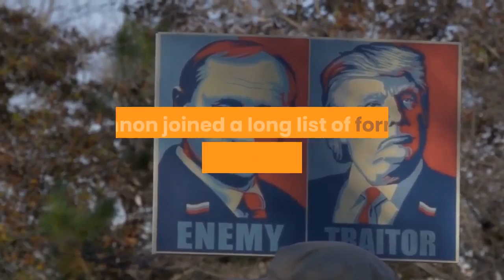Steve Bannon Enters Not Guilty Plea For Border Wall Fundraising Fraud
Former White House chief strategist Steve Bannon was arraigned Thursday after he and three others were charged with fraud by Manhattan prosecutors Thursday in connection with the “We Build The Wall” fundraising scheme, with the Department of Justice claiming that hundreds of thousands of donors were defrauded as a result, with President Trump distancing himself from Bannon shortly after the charges were announced.“As alleged, the defendants defrauded hundreds of thousands of donors, capitalizing on their interest in funding a border wall to raise millions of dollars, under the false pretense that all of that money would be spent on construction,” said Acting U. S. Attorney Allison Strauss in a statement. “While repeatedly assuring donors that Brian Kolfage, the founder and public face of We Build the Wall, would not be paid a cent, the defendants secretly schemed to pass hundreds of thousands of dollars to Kolfage, which he used to fund his lavish lifestyle.”11. That’s how many bank accounts owned by Bannon and the other three men, along with nonprofits connected to them, that the DOJ wants to drain funds from as part of punishment for the charges."Donald Trump has run the most corrupt administration in American history... is it really any surprise that yet another one of the grifters he surrounded himself with and placed in the highest levels of government was indicted?" asked Kate Bedingfield, Joe Biden’s chief spokeswoman, in a Thursday morning press conference in response to the indictment. Bannon, Kolfage, Badolato and Shea were arrested before the charges were announced (and Bannon was reportedly taken into custody from a $28 million “mega-yacht” off the Connecticut coast). Bannon, a co-founder of the hard-right Breitbart News, was a divisive figure in President Trump’s 2016 presidential campaign. He also served on the board of the now-shuttered data firm Cambridge Analytica, which harvested Facebook user data for political campaigns and is largely credited with helping Trump’s successful online advertising strategy. In February 2019, Bannon and Kolfage were among some of Trump’s most ardent supporters to visit Texan border town McAllen to plot a way to build the wall, after Congress refused to allocate the funds. With his arrest and indictment, Bannon joined a long list of former Trump associates imprisoned or charged on criminal counts. This is the second big indictment to come from Strauss, who was installed in an acting capacity as the Southern District of New York’s lead attorney after her predecessor, Geoffrey Berman, was dramatically ousted in June by Attorney General Bill Barr. Strauss brought charges against Ghislaine Maxwell—Jeffrey Epstein’s alleged recruiter for his sex ring of underage girls—in July, about two weeks after she replaced Berman.